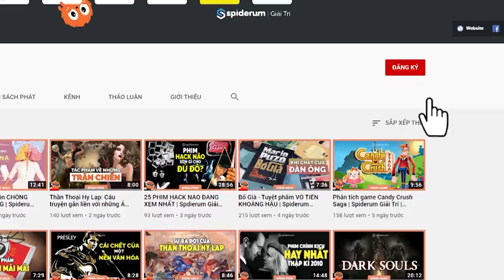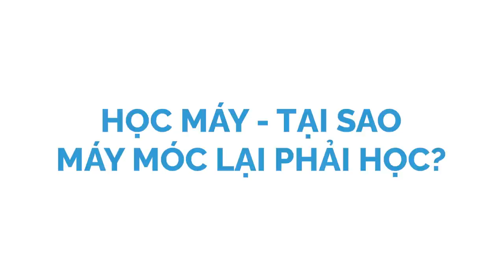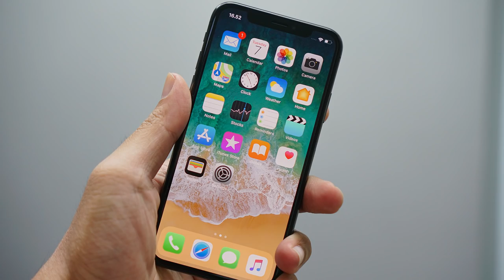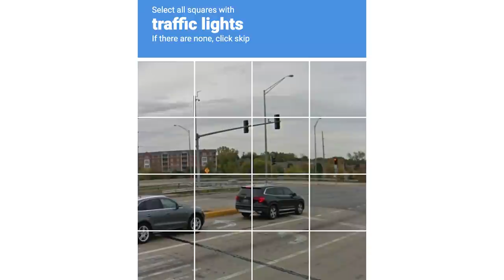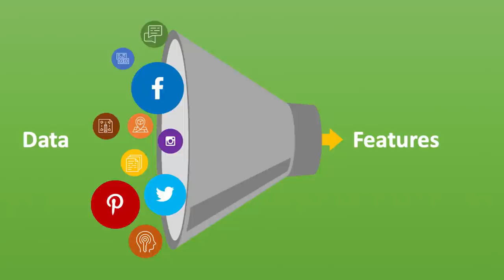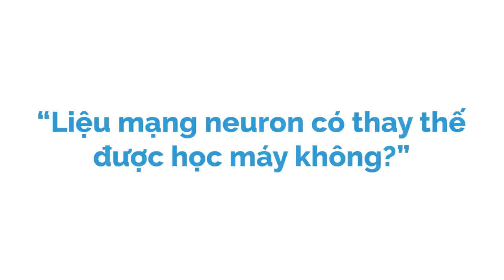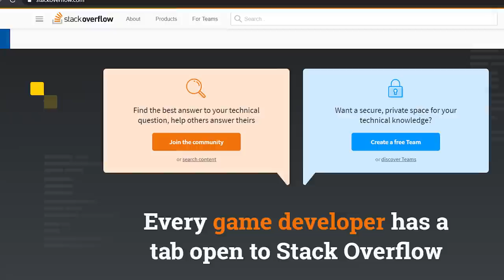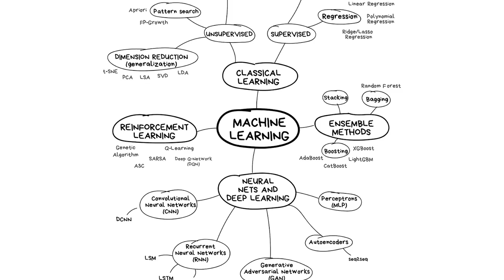Giải mã bằng ngôn ngữ bình dân | Đức Mạnh | GIÁO DỤC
Machine Learning là một lĩnh vực nhỏ của Khoa học máy tính , nó có khả năng tự học hỏi dựa trên dữ liệu đưa vào mà không cần phải được lập trình cụ thể.
Đây là một bài giới thiệu đơn giản về Machine Learning cho những ai quan tâm và muốn tìm hiểu về nó. Chỉ có những ví dụ thực tế, những giải pháp thực tế, viết bằng ngôn ngữ bình dân không lý thuyết cao siêu gì cả.
Một bài viết dành cho tất cả mọi người. Dù bạn là một lập trình viên hay một nhà quản lý.
CONTENT LIST

0:00 - START
0:49 - ĐÔI LỜI TÂM SỰ
2:03 - MACHINE LEARNING - HỌC MÁY LÀ GÌ??
5:20 - 3 THÀNH PHẦN CHÍNH CỦA MACHINE LEARNING
5:55 - Data - Dữ liệu
7:29 - Feature
8:52 - Algorithm - Thuật toán
10:49 - HỌC TẬP VÀ TRÍ THÔNG MINH
12:52 - PHÂN LOẠI CÁC MÔ HÌNH HỌC MÁY

Ghé Nhà sách Spiderum trên SHOPEE ngay thôi các bạn ơi:
Kênh Spiderum Giải Trí đã có Podcast, nghe tại đây:
Bài viết: Machine Learning - giải mã bằng ngôn ngữ bình dân (Phần 1)
Được viết bởi: Đức Mạnh

Những nội dung liên quan:
Machine Learning (phần 2): Học giám sát

 • Machine Learning ...
Chúng ta cần giáo dục con trẻ như thế nào?

 • Chúng ta cần giáo...
Seneca: BẬC THÁNH NHÂN VĨ ĐẠI!

 • SENECA: BẬC THÁNH...
Cách để HỌC MỘT CÔNG NGHỆ MỚI

 • Cách để HỌC MỘT C...